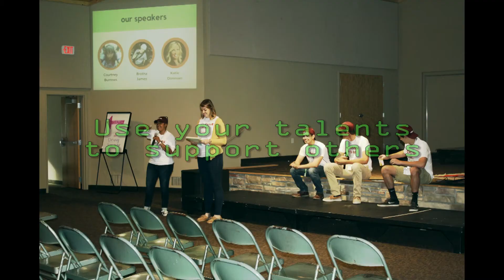Youth Summit 2018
TOPPCOceanaSolutions